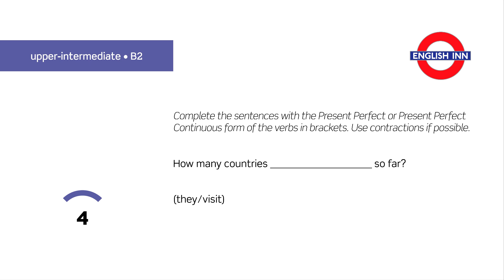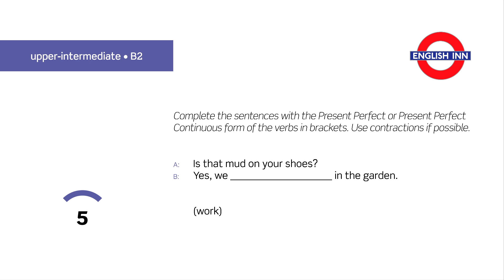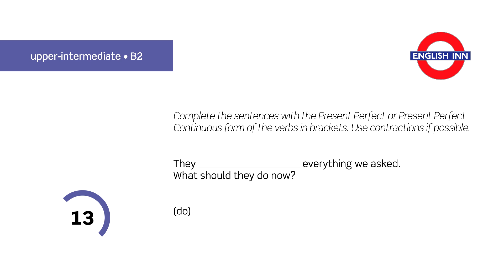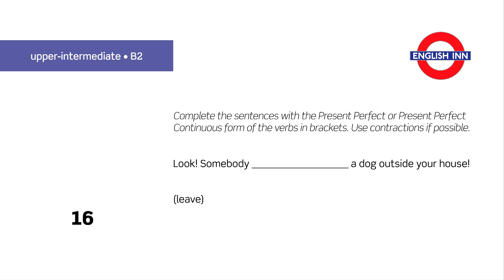Upper-Intermediate Grammar: Present Perfect vs. Present Perfect Continuous 3 (B2)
Here comes the third video devoted to the difference between Present Perfect and Present Perfect Continuous. Your task is to complete the gaps with the correct form of the verb in brackets. As always, you have only three minutes to complete the task, but if you need more time to think, feel free to pause the video. Can you get all the answers right? Let's find out! Ready? Go!